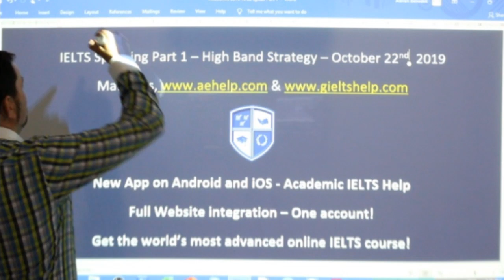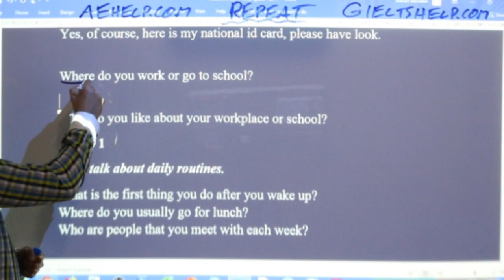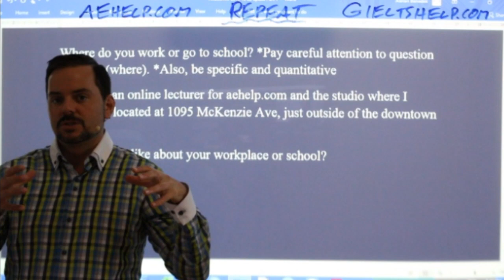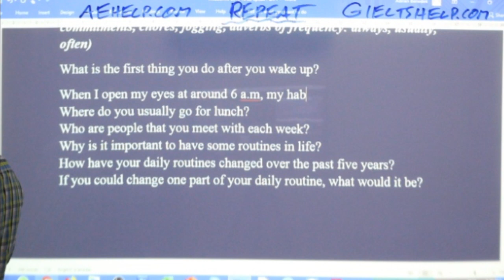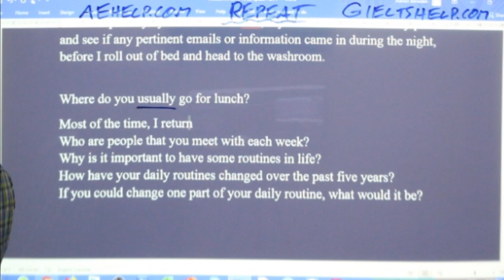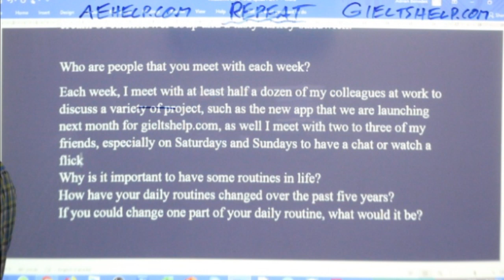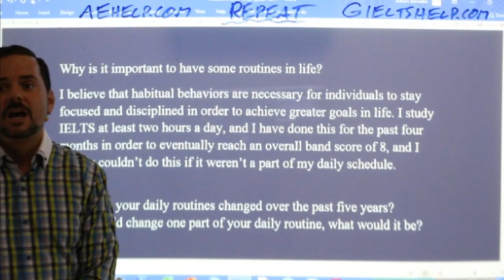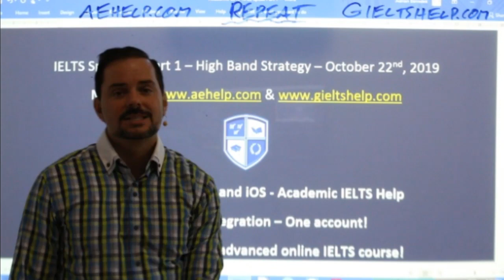IELTS Live - Speaking Part 1 - Band 9 Practice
Examiner Questions:
May I see your passport please?
Where do you work or go to school?
What do you like about your workplace or school?
PART 1
Let’s talk about daily routines.
What is the first thing you do after you wake up?
Where do you usually go for lunch?
Who are people that you meet with each week?
Why is it important to have some routines in life?
How have your daily routines changed over the past five years?
If you could change one part of your daily routine, what would it be?
ELTS speaking live class interview question example This video is an IELTS speaking section interview questions, answers and strategies. This playlist teaches important strategies for IELTS speaking interview. This video is a part in a series that instructs the steps necessary to achieve a high score, between 7 to 9, on the IELTS question. This series will teach you the skills that will help you to be successful, confident and to reach success on these questions during the speaking interview. Follow the instructions carefully and make sure to practice. It is important to practice a lot to give full sentence answers which reflect the grammar structure of the questions. Strategies will help with fluent language, natural language and complex language. Enjoy. Follow us now on twitter @aehelp